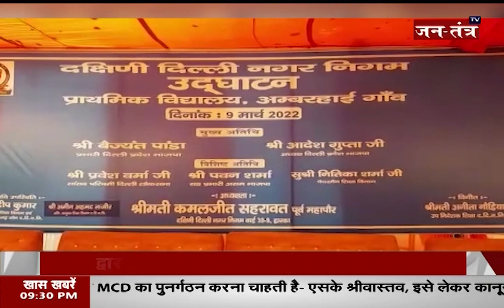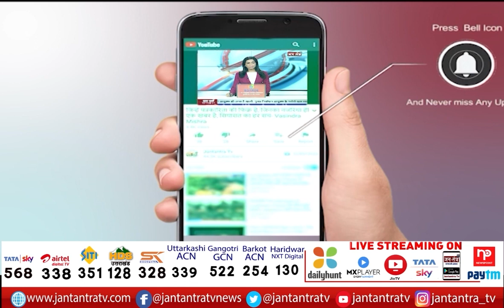Dwarka Digital Building Inaugration | Adesh Gupta Inaugrates Digital Building | Dwarka News Today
In This Video:
Dwarka Digital Building Inaugration,
Adesh Gupta Inaugrates Digital Building,
Dwarka News Today,